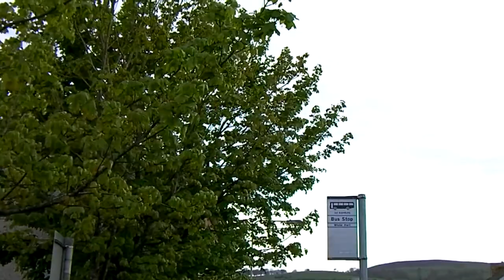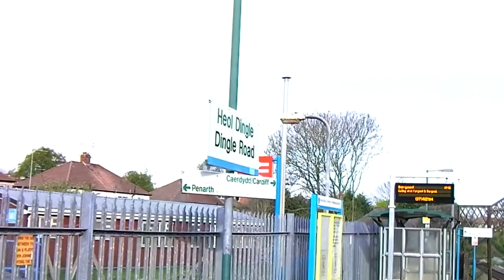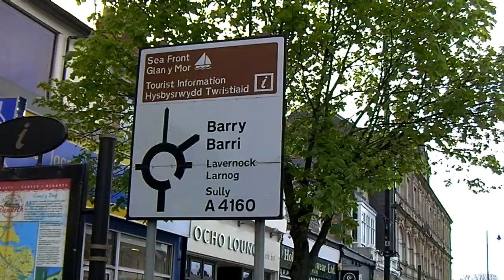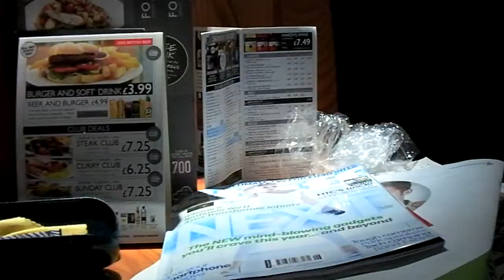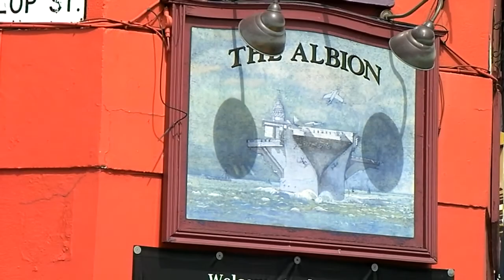Gibson The Dog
A Bank Holiday Saturday.  Cold and a late start to the coffee.  Spoons and a curry sale.  Brains and Gibson the Dog.  The Railway and a mini beer fest.  No QR codes and it was cold.